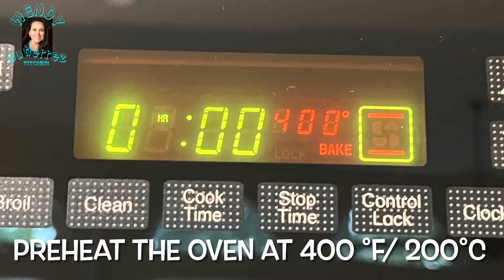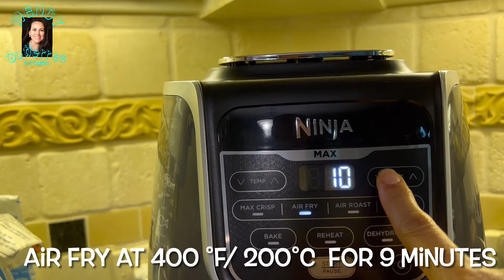Churros de Avena Saludables Horneados ó en Freidora de aire /Baked or Airfried Healthy Oat Churros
Esta es una versión saludable y muy rica de churros. La salsa de arándanos es perfecta para acompañarlos. Si prefieres, puedes ponerles azúcar, canela ó lo que te guste. A mí me gusta siempre buscar las opciones saludables￼.

This is a healthier and delicious option to eat churros. The blueberry sauce is a perfect topping. You can add sugar, cinnamon, or anything you prefer. I just like to always look for healthier versions.

I also have created different playlists for you by category or main ingredient😀
También he creado listas de reproducción para ti, por categoría ó ingrediente principal😉